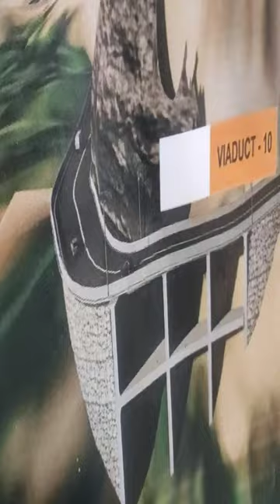Bagrakote To Kafer ||NH717A || Animated Views 🌉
Bagrakote To Kafer Road Project || NH 717-A